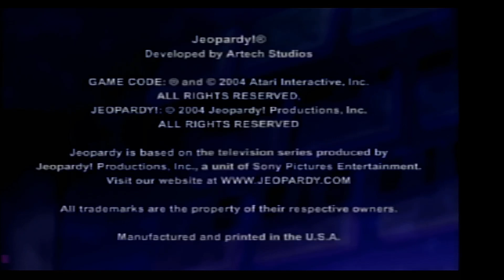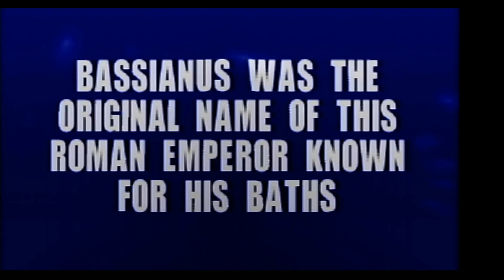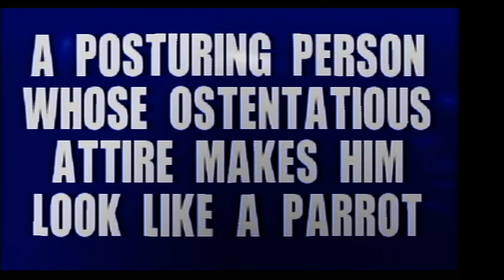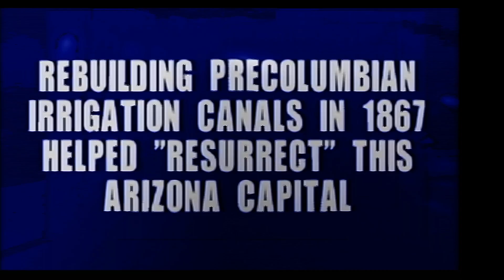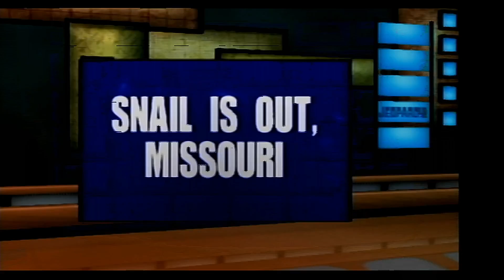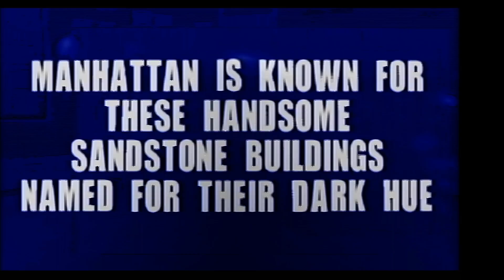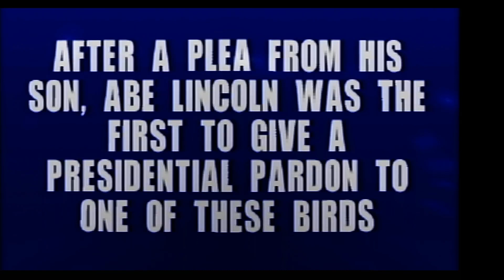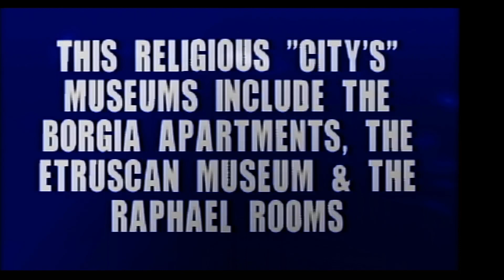2023 3-in-1 Birthday Special for Sidney Sefa, Daniel Monahan and Mark Liotta (Part 49)